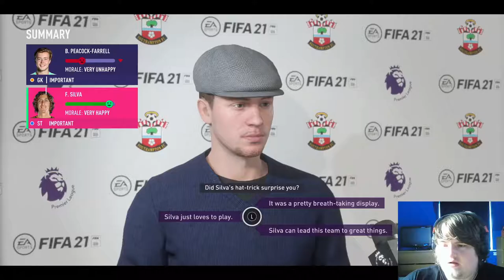SINGLE HANDEDLY WON US THE GAME | FIFA 21 BARNSLEY CAREER MODE #46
Welcome back to this FIFA 21 career mode series on the JamoPlays channel!

In the last episode we went three games without a win, firstly losing away at Chelsea, followed by draws against Spurs and rock bottom Leeds.

Today we have a bumper episode as we look to the end of the season. In this episode we have five games! We play Southampton away, Man City away and Newcastle at home before simming games against Sheffield United and relegation threatened Brighton. Can we return to form in this busy month of April?